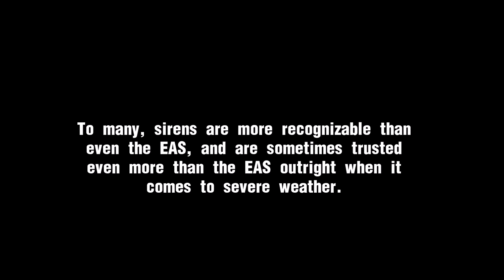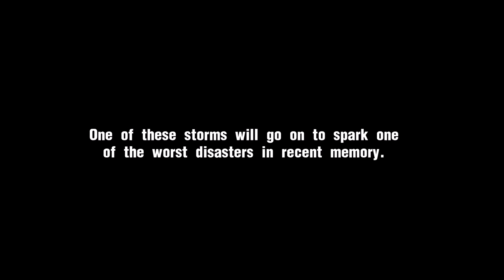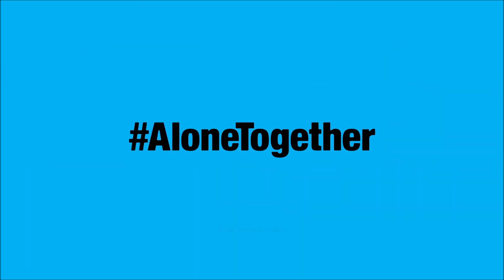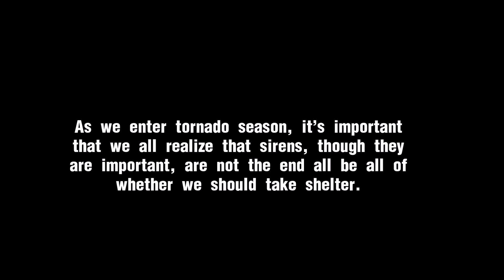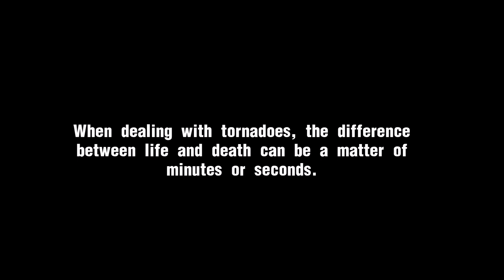EAS Mini-Scenario - A Silent Siren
Please read before watching. Also, don't wear headphones while watching this, or if you are... don't leave the volume too high.

SYNOPSIS: Sirens. Harbingers of doom, they're sometimes even more remembered than the alert systems that came after it. However, they are not entirely foolproof. So, what if, even though this may seem unthinkable, the sirens failed to communicate a message of imminent danger, like they were supposed to?

This is a bit of a blast to the past for me, as the last time I did a weather related scenario was several years ago. It's also a way to show to many of my subscribers that, yes, I'm not dead.

Like always, any criticism is appreciated, it can only make the videos better.

Please note that none of this is actually occurring. There is no reason to panic. If you choose to use this video as a prank, you do so at your own risk. I hold no responsibility for your actions.